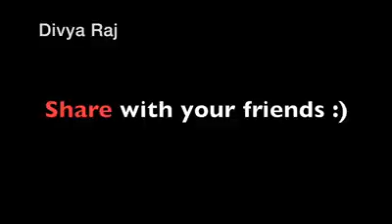Divya raj sing to call the hasband is slepping at home accident